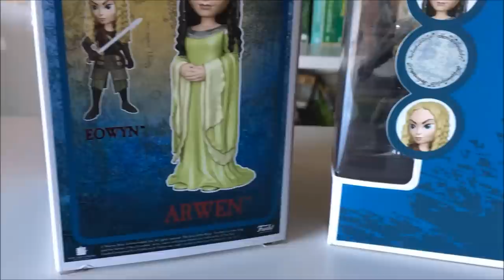Unboxing: Funko Rock Candy Arwen e Éowyn | TT Extra 67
Hoje, a nossa amiga Inês traz-nos o unboxing das figuras da bela Arwen e da valente Éowyn, da gama Rock Candy da Funko. Esta linha dedica-se ao lançamento de action figures de grandes filmes e séries. E é claro, não podiam faltar personagens da trilogia de O Senhor dos Anéis de Peter Jackson, inspirada na grande obra de J.R.R. Tolkien.

Amazon Prime: amzn.to/2LLDY1Z
Padrim: goo.gl/7n4cjd

CONFIRA TAMBÉM

MÍDIAS SOCIAIS

TRILHA SONORA

Fotos do Filme: New Line Cinema